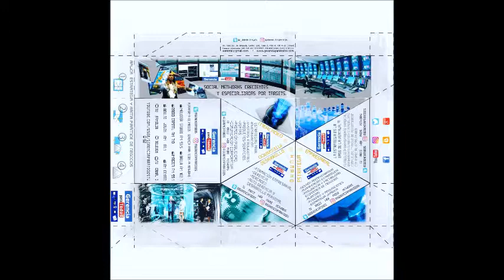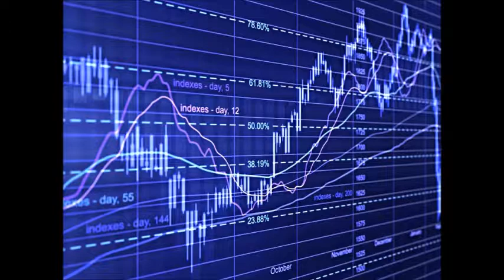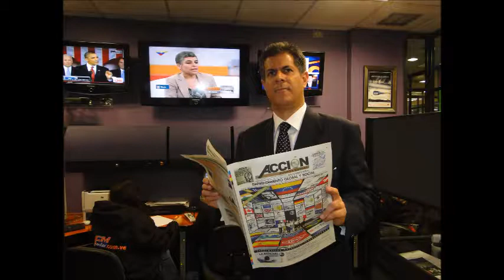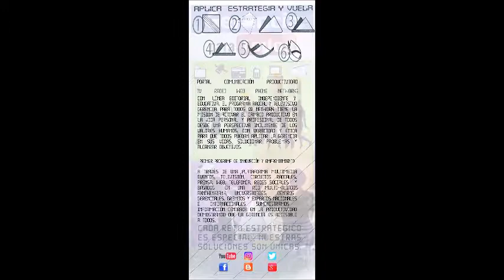GERENCIA 360 PROGRAMA GPT-N-1